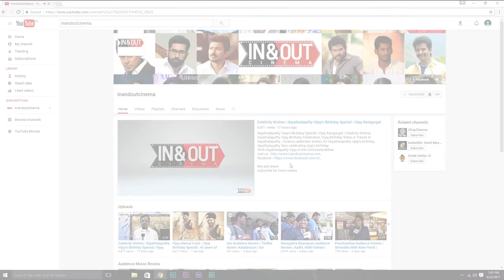Oviyavai Vitta Yaaru Press Meet | S.Kathiresan | Madurai Selvam | Bigg Boss Oviya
Oviyavai Vitta Yaru - Seeni Press Meet , "Oviyavai Vitta Yaru" Producer S.Kathiresan Speech

Cast: Big Boss fame Oviya, Sanjeevi, Senthil, Power Star Srinivasan in the lead roles.
Singers : Vel Murugan, Chinna Ponnu.c,Magiini Manimaran
Lyrics : Snehan Vivekan
Cast : Oviya,Sanjeevi, Senthil, Power Star Srinivasan
Direction : Rajadurai
Producer : Madurai Selvam
Banner : Velammal Cine Creations